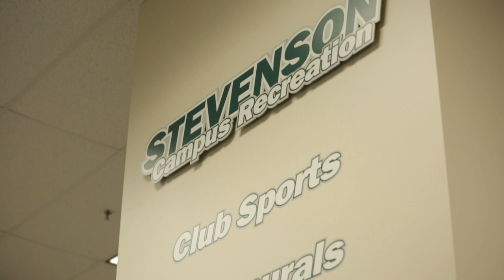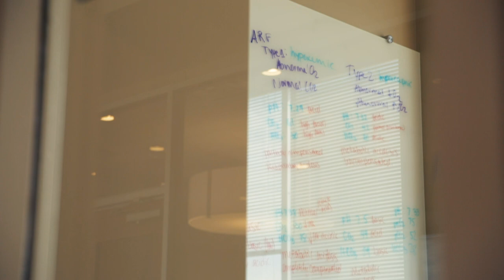Stevenson University Tour Tuesdays: Garrison Hall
On Tuesdays, we tour campus. 👣 This week, SU ambassador Avery Engel is taking you through Garrison Hall—the student hub on our Owings Mills campus. Full of state-of-the-art amenities, the newly renovated space houses our eSports suite and eGaming room, a fitness center, meeting rooms for student clubs and organizations, and a brand new reading room, and coffee house.